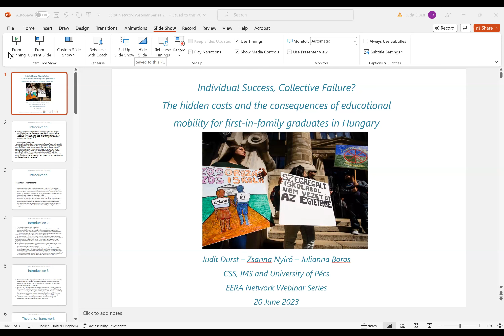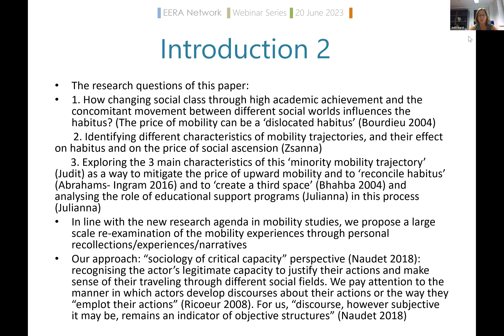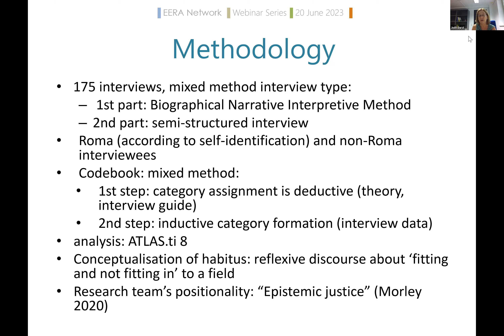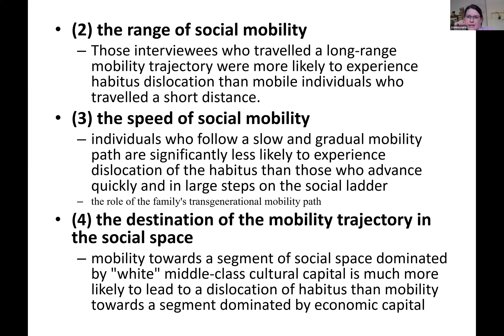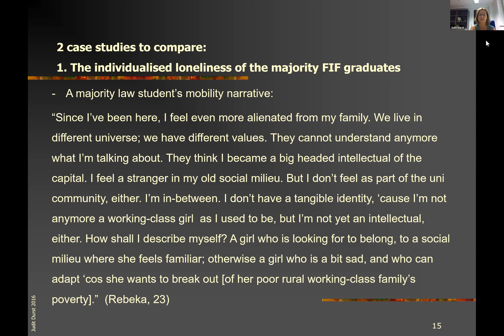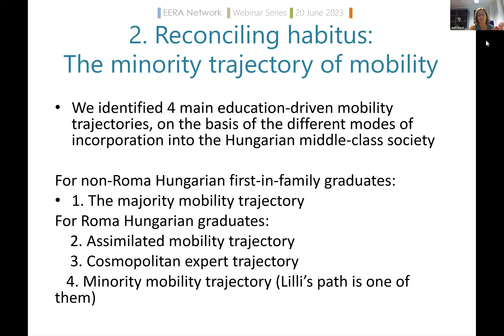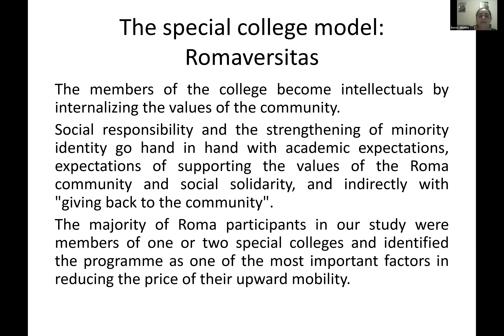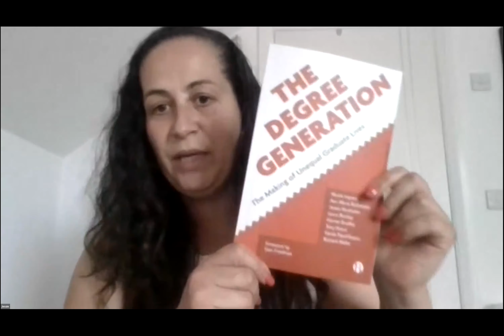"Hidden costs" - Webinar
As part of the 2023 webinar series of the EERA sociologies of education network, on Tuesday, the 20th of June, Judit Durst, Zsanna Nyírő and Julianna Boros gave a talk on The hidden costs of educational upward mobility amongst first-in-family Roma and non-Roma graduates in Hungary.